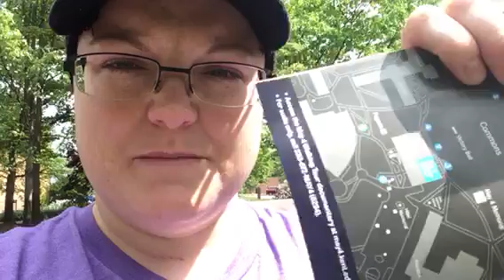MAV: Site of the Kent State Massacre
This was a really difficult video to do. I struggled with even wanting to do it at all, let alone upload it. But I think the history is important. I refuse to film the sites where the students were wounded and killed. So I stayed at the Memorial and didn’t film the sites that made me weep upon viewing them. You can google it if you’d like more information. But it’s not an easy thing to see or hear or stomach. RIP Jeffrey, William, Allison, and Sandra.